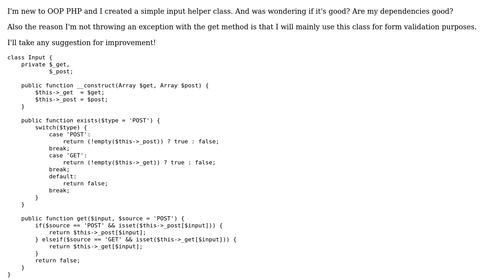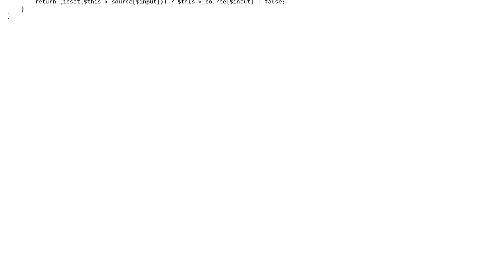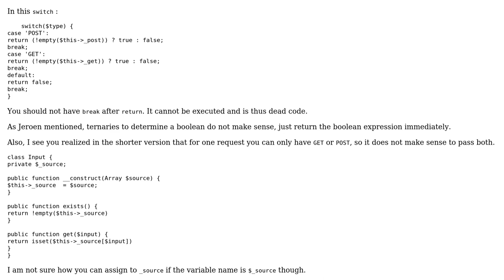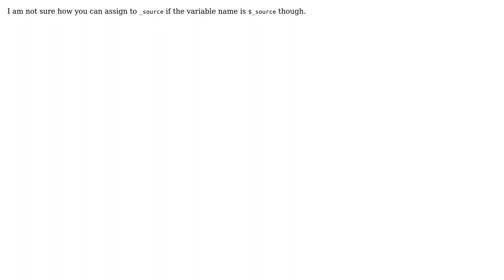Does my input helper class look good? (3 Solutions!!)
Does my input helper class look good?

With thanks & praise to God, and with thanks to the many people who have made this project possible! | Content (except music & images) licensed under CC BY-SA | Music | Images & others | With thanks to user konijn user Kid Diamond user Jessie Ross user Jeroen Vannevel and the Stack Exchange Network Trademarks are property of their respective owners. You are responsible for your own actions.